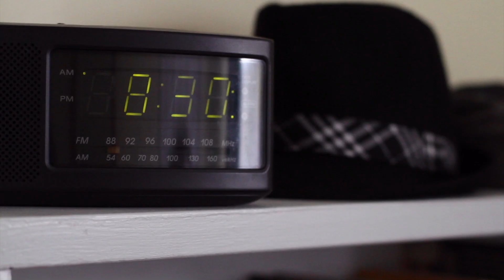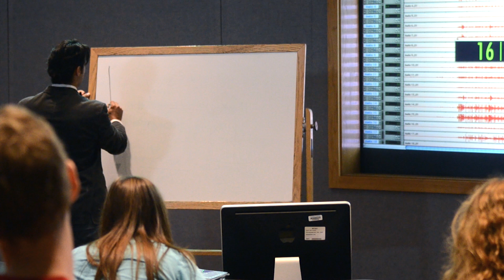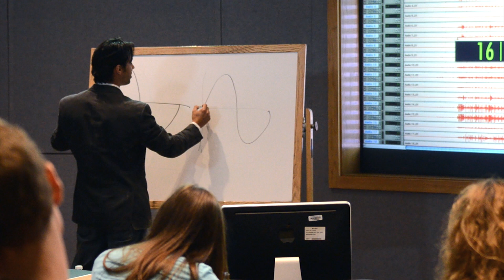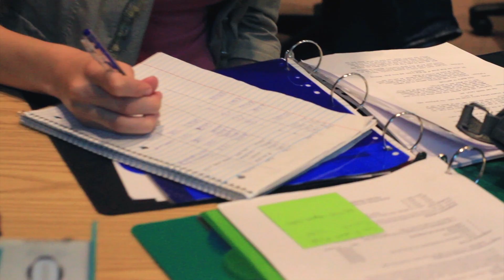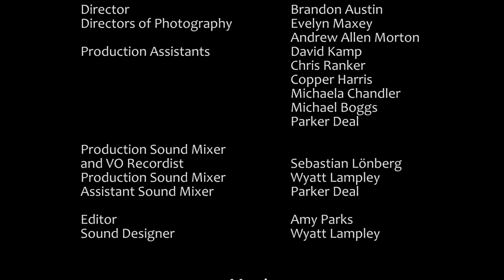Studio Hours 05 "Phase Cancellation"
Studio Hours Episode 05

It's class time. What did they learn in their first session?

Young Cardinals' music is available at their bandcamp!

Free downloads but please remember to support this new band with just a $7 donation and tell them where they should tour!

You can find them on facebook too!